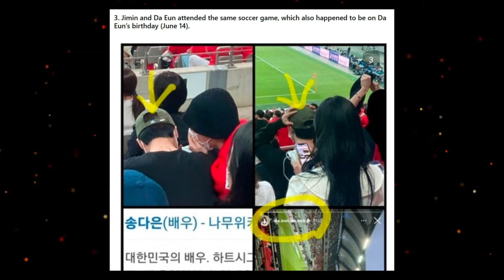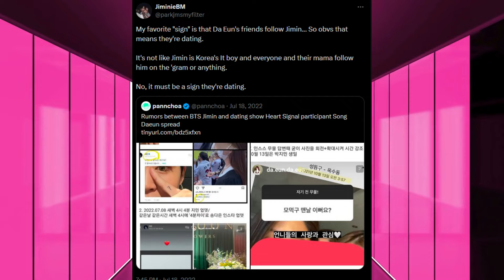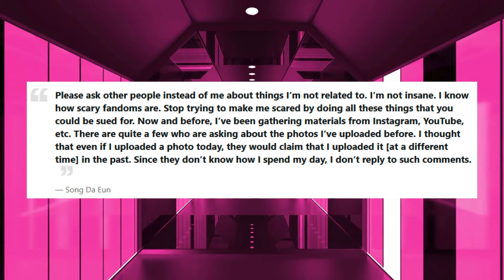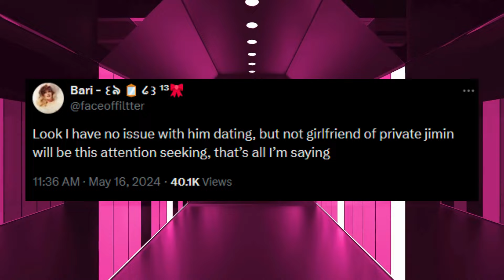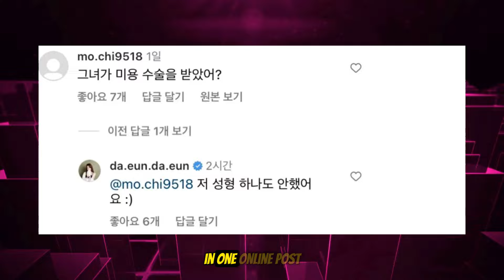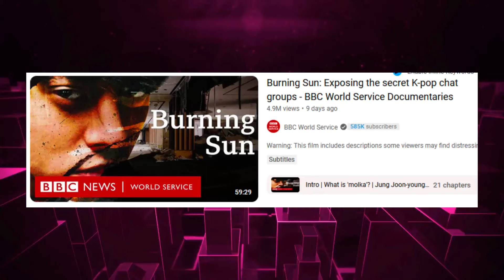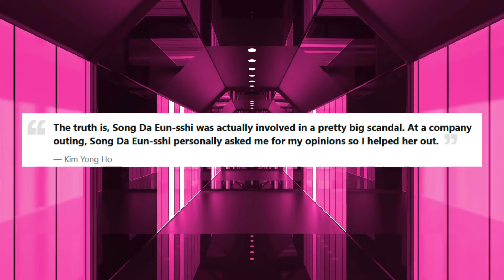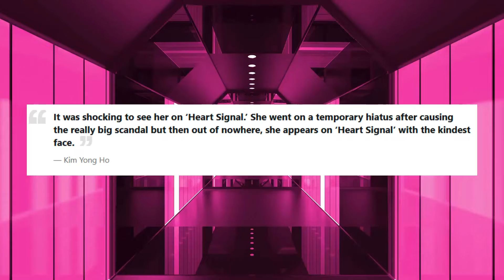Everything We Know So Far About BTS's Jimin and Song Da Eun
BTS's Jimin has been rumored to be dating Song Da-eun for a few years. She has been dumping hints about their alleged relationship, but not all are buying this. As well, there are rumors that she played a big role in the Burning Sun scandal.